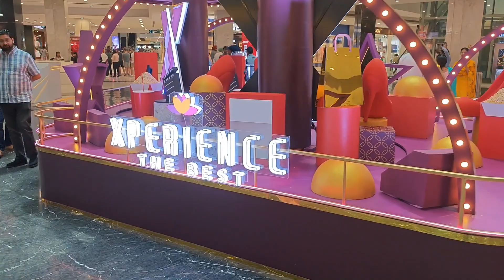Nexus Elante Mall Chandigarh 😍 [New Theme]